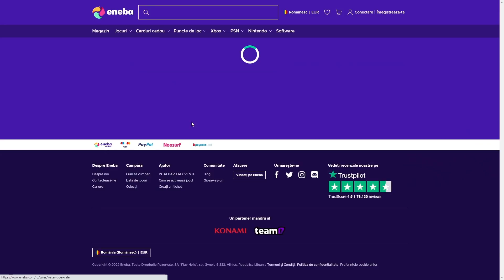MEGA AMUZANT 2V2 cu 7KICK, GABRIELA si ALEX!